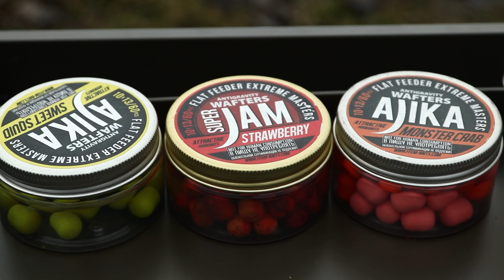ЗИМНИЙ , ЭКСТРЕМАЛЬНЫЙ КАРПФИШИНГ В СНЕГОПАД. ЛОВЛЯ КАРПА В ФЕВРАЛЕ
Зимний и ЭКСТРЕМАЛЬНЫЙ карпфишинг в феврале 2023 года по своему прекрасен. Ведь погода меняется чаще , чем карп клюет. Природа по своему красива и атмосферна. В эту дневную сессию мы постараемся поймать хоть какую либо рыбу , по такой холодной воде. Лед сошел только вчера.

CARP PRO Удилище карповое 2-х секц. Ram XD 13' 3,9м 3,5lb 50мм
CARP PRO Удилище карповое 2-х секц. Cratus Evo 3,6м 3,5lb 50мм

Проkoд на сkидkу "Рыбалка 23"